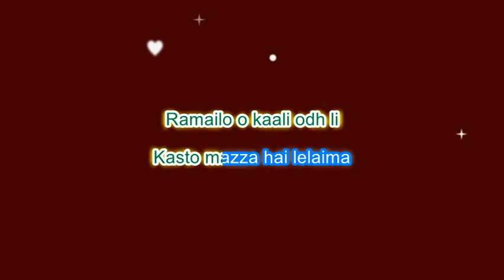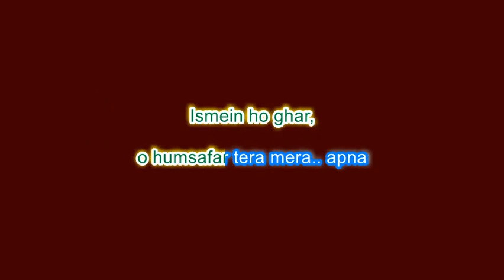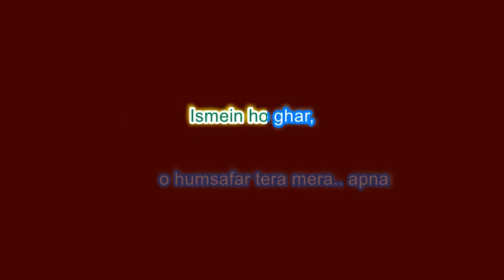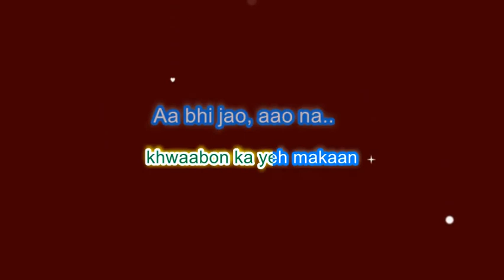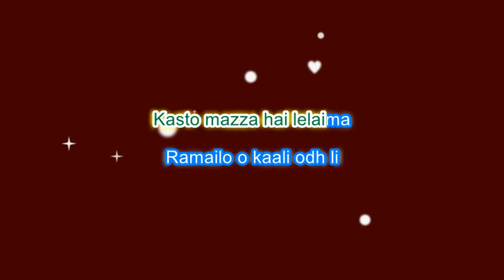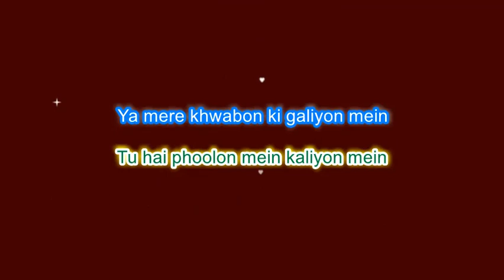KASTO MAZZZA PARINEETA VIDEO KARAOKE WITH LYRICS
ORIGINAL CREDIT
Movie - Parineeta

Cast - Saif Ali Khan, Vidya Balan, Sanjay Dutt, Raima Sen & Dia Mirza